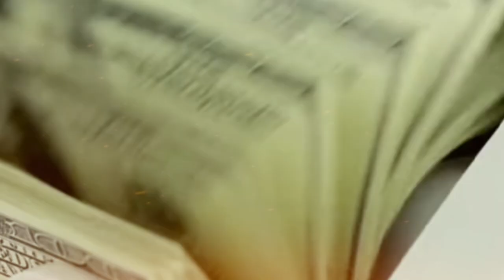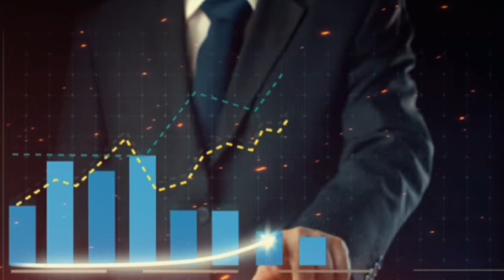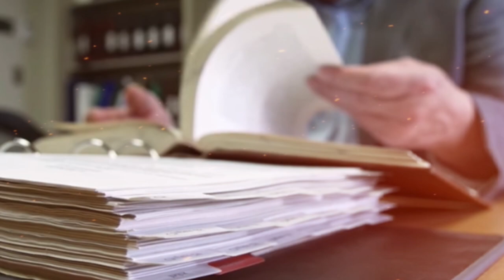Shocked - The luxury prisons of the ultra rich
The luxury prisons of the ultra rich
Luxury prison Ultra rich
top 5 luxury prison in the world
top 10 luxury prison in the world